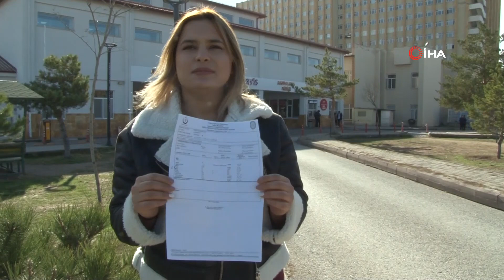Aktardan Aldığı Zayıflama Tozu Hastanelik Etti!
Sivas’ta bir üniversite öğrencisi, kilo vermek için bitkisel olduğunu düşünerek aktardan aldığı zayıflama tozunu kullanınca hastanelik oldu.

Sivas’ta üniversite okuyan Ceren Karabulut isimli genç kız, fazla kilolarından şikayetçi olduğu için hızlı bir şekilde zayıflamak istedi. O sırada kolay kilo vermenin yollarını arayan genç kızın dikkatini, sosyal medyada bitkisel olduğu iddia edilen zayıflama tozu çekti. Bir aktara giderek tozu temin eden genç kız tarif edildiği gibi tozu kullanmaya başladı. 3 gün süren kullanımın ardından gece saatlerinde kaldığı yurtta fenalaşan Karabulut, arkadaşlarının durumu sağlık ekiplerine haber vermesinin ardından, baş ağrısı, mide bulantısı ve tansiyon düşüklüğü şikayetleriyle ambulansla hastaneye kaldırıldı. Hastanede yapılan tahlillerin ardından karaciğer değerleri normalin üzerinde görüldü. Doktorun zayıflama tozunu kullanmaya devam ettiği takdirde karaciğerinin iflas edeceğini söylemesinin ardından şok yaşayan genç kız, tedavisinin ardından hastaneden taburcu edildi.

“Karaciğerimin iflas edebileceği söylendi”
Karabulut konuyla ilgili konuşurken, “Daha önce internette gördüğün zayıflama tozunu bir aktara gidip aldım. Kilolarımdan şikayetçi olduğum için bunu kullanma gereksinimi duydum. Daha sonra bu ilacı kullanmaya başladım. 3 kaşık yoğurdun içerisine bir kaşık bu tozu koyup tüketiyorsun ve başka bir şey yememek gerekiyor. Ben de hiçbir şey yemeyerek bu tozu kullandım. 2 gün boyunca mide bulantım devam etti. Gece saat 2 sularında mide bulantısı, baş ağrısı ve tansiyon düşüklüğü yaşayarak fenalaştım. Arkadaşlarımla ambulansı aradık ve acil servise götürüldüm. Acilde serum ve kan tahlili yapıldı. Tahlil sonucunda karaciğer değerlerimde yükseklik gördü. Bu tozu daha fazla kullandığım taktirde karaciğerime vuracağını bu tür tozları kullanmamam gerektiğini ve bundan dolayı karaciğerimin iflas edebileceği söylendi. Bu tozu aldığım aktarda ise bunlarla ilgili hiçbir uyarı yapılmadı” dedi.

“Sosyal medyada özendiriliyor”
Karabulut, bu tarz kilo verme ürünlerinin sosyal medyada çok fazla özendirildiğini ifade ederek, “Genelde genç nesil olarak bu ürünleri biz çok fazla kullanıyoruz. Çünkü kilolarımızdan çok fazla şikayetçiyiz. İnsanlar kilolarımız hakkında konuştuğu için bu ürünlere daha fazla yönlendiriliyoruz. Bu yüzden bu ilaçları kullanmayıp daha doğal yollarla spor, egzersiz yapıp kilo verme konusunda diyetisyenlerden yardım istenmesi gerekiyor. Benim gibi sonunu düşünmeden hiç bir şey yapmayın. Çünkü ben biraz daha fazla kullanıp hastaneye başvurmasaydım belki de sonuçları ölümcül olacaktı ya da karaciğerimi kaybedebilirdim. Tavsiyem internette özendirilen bu tarz ilaçları kullanmayın” şeklinde konuştu.